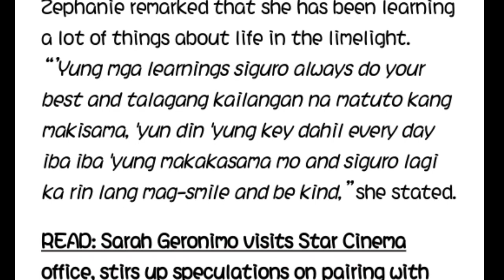Zephanie Dimaranan on being compared to Popstar Royalty Sarah Geronimo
credit via Push ABS-CBN!